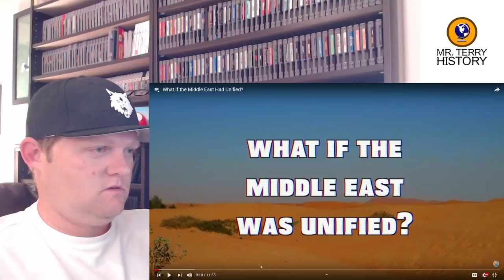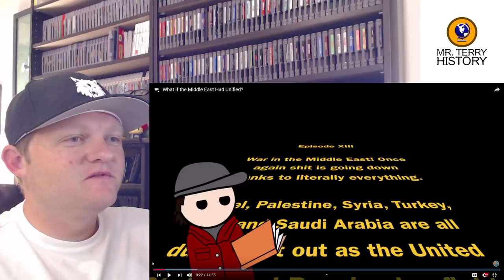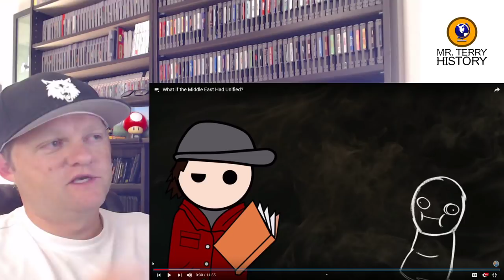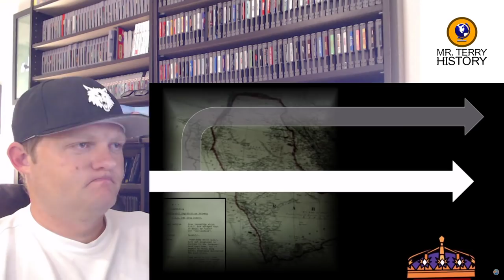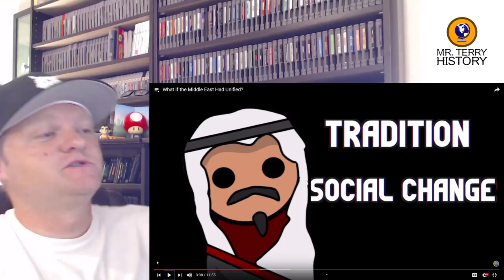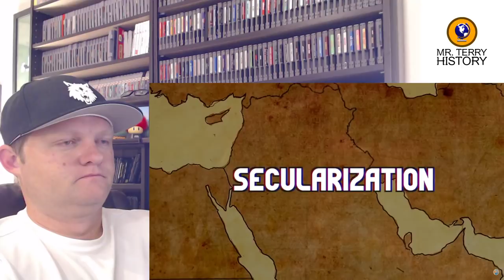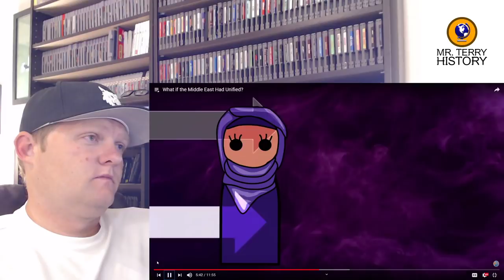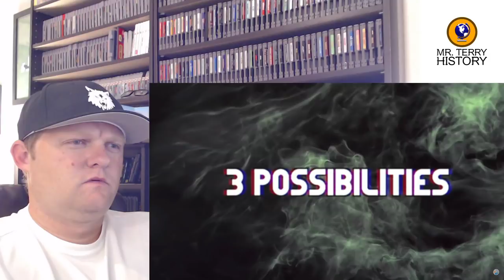A History Teacher Reacts | "What if the Middle East Had Unified?" by Alternate History Hub